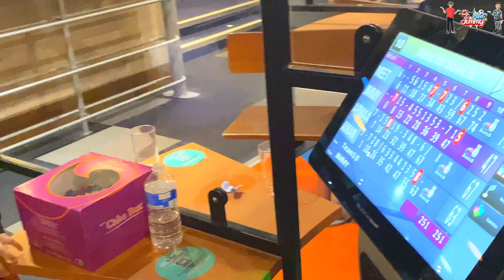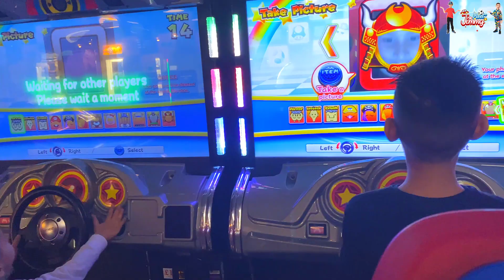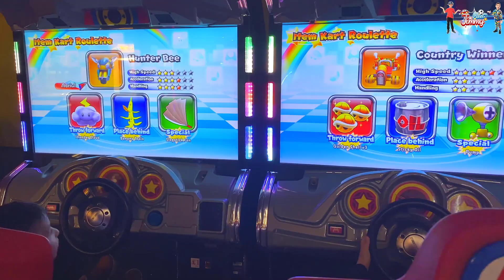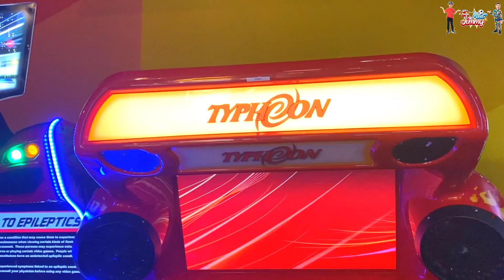Meet and Jimmt at Bowling and Playing Arcade Games | @Tenpin Bowling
Meet and Jimmy having lots of fun at Bowling and playing kids Arcade and fun games.